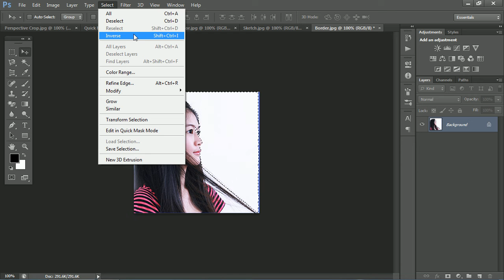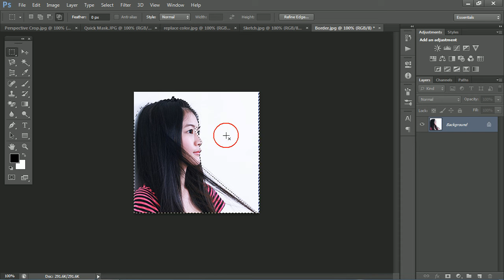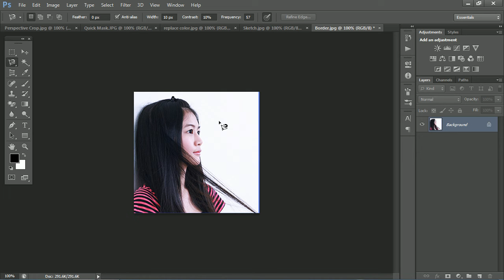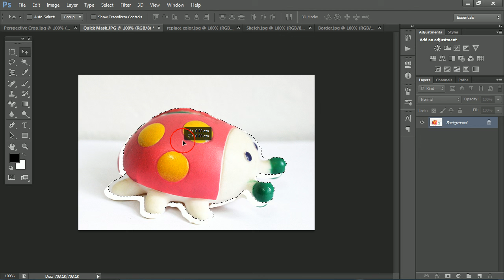สอนโฟโต้ช้อป ๒๙